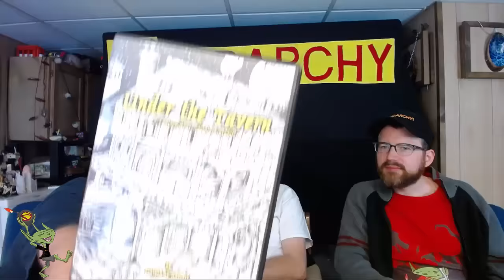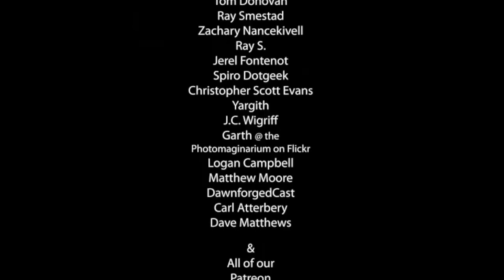Gifts From Down Under 3-6-2016 Weekly Wrap Up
On Nerdarchy.com

Star Wars Force and Destiny – Beginner Game Review – More in the Box than You think

Oljatt Century Armor – A Dungeons and Dragons 5th Edition Artifact Magic Item Collection part 3

Exploring genres beyond fantasy can make you a better Dungeon Master

Fausthaven a City on Fire- Adding a Little Hell to Your Dungeons and Dragons Game

Player Tips – Adding more Class to your Class – Monk

Force Ghosts, What's the Worst That Could Happen| Star Wars RPG Game Play Session 3 Part 2